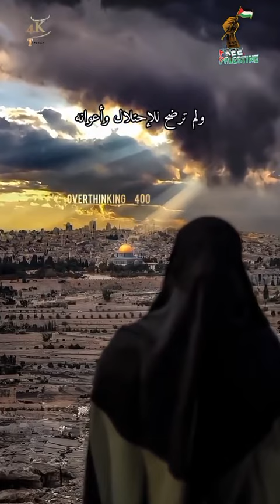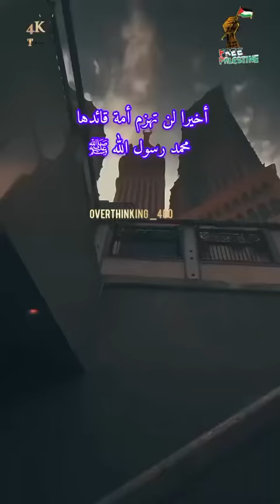‏إلى حكام العرب هذا ما سوف يشهد عليكم التاريخ